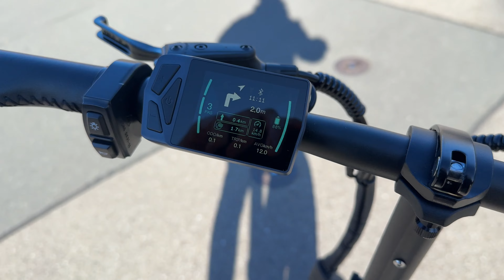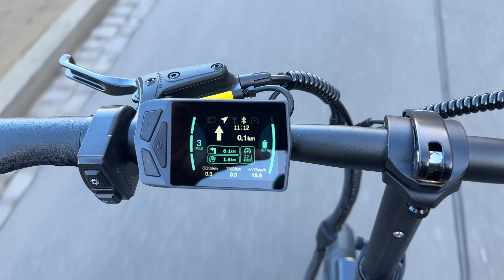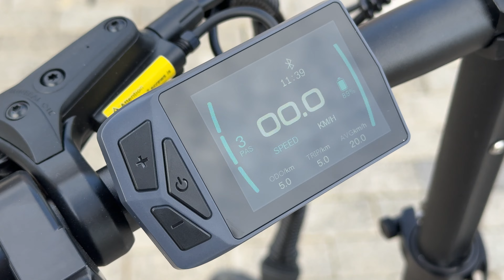PVY LIBON Review - Neues E-Bike mit Dual Battery für kleines Geld!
Das ist das brandneue PVY Libon: Carbon-Riemen, Federung, Drehmomentsensor und hohe Reichweite - ein Detail stört mich aber. Welches das ist, erfahrt Ihr im Video.

Mit dem Code "TTR9" gibt es die Premium E-Bike-Versicherung von helden.de jährlich Rabatt in Höhe von einem Mitgliedsbeitrag